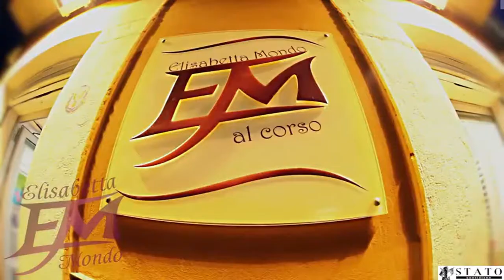Incontro con i pastori Sardi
Marco Grieco ci mostra come con OTA viaggi si è LIBERI di viaggiare